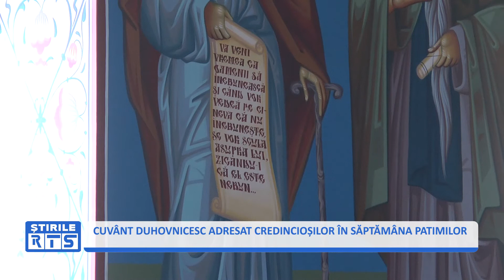CUVÂNT DUHOVNICESC ADRESAT CREDINCIOȘOLOR ÎN SĂPTĂMÂNA PATIMILOR